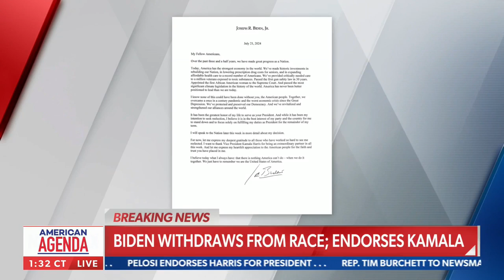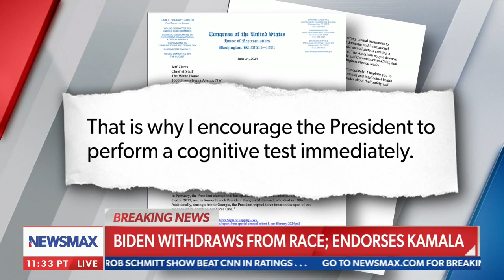Rep. Carter Joins Newsmax to Discuss Biden's Withdrawal